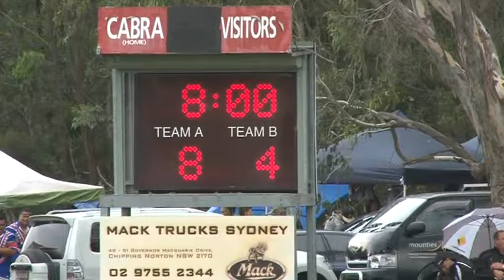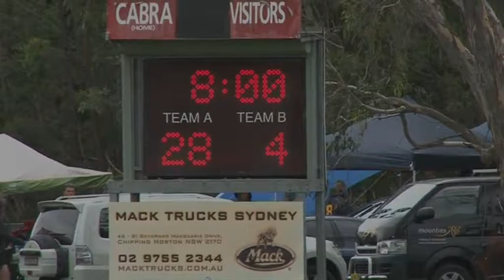Cabramatta 9's Rugby League International 2013 - Philippines White